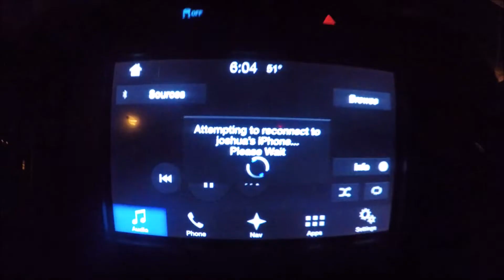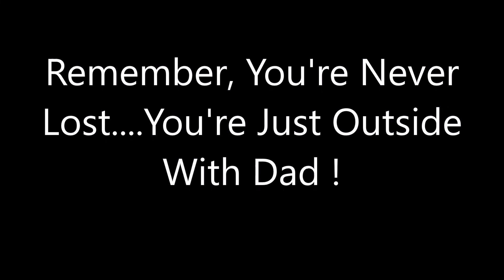!! BIG DUNGIES !! Nighttime Crab and Perch Trip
Tag along with us as we hit the Pacifica Pier for some Nighttime crab snaring perch hooking madness. We ended the night with 4 crab (6 if you count two that popped) and one perch that was SAFELY released into the mouth of a 700lb Sea Lion :)

Remember, You're Never Lost. You're Just Outside With Dad